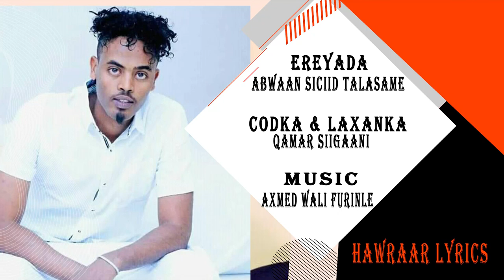QAMAR SUUGAANI NEW SONG FURUUT 2020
EREYADA ABWAAN SICIID TALASAME
LAXANKA & CODKA QAMAR SUUGAANI
MUSIC AXMED WALI FURINLE
@HAWRAAR LYRICS